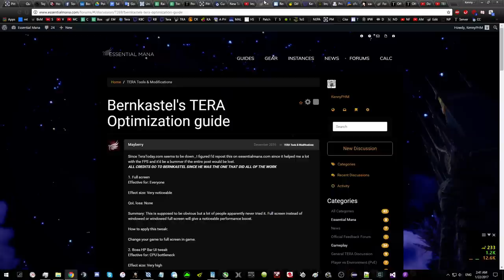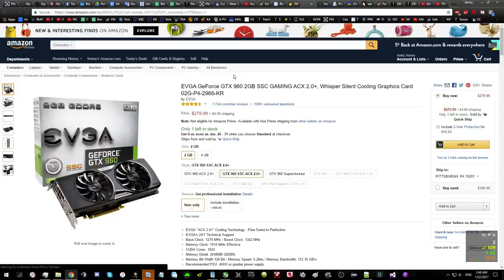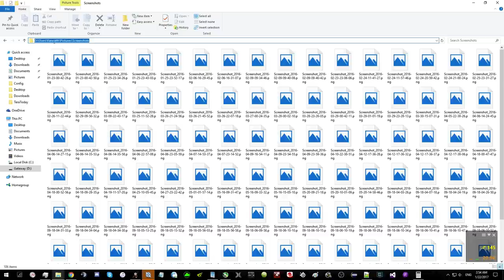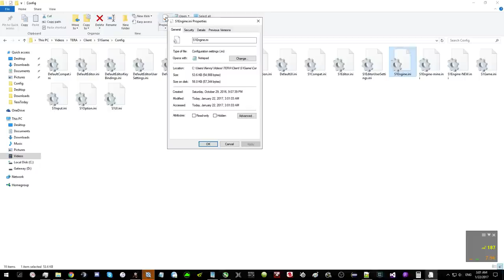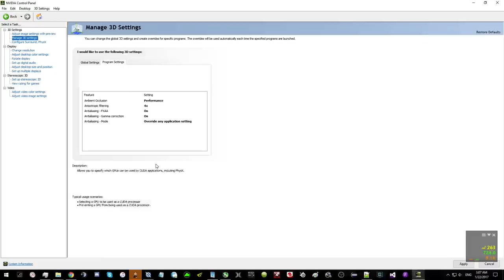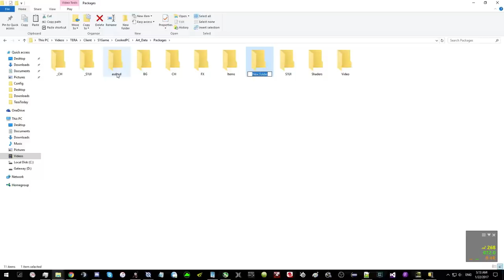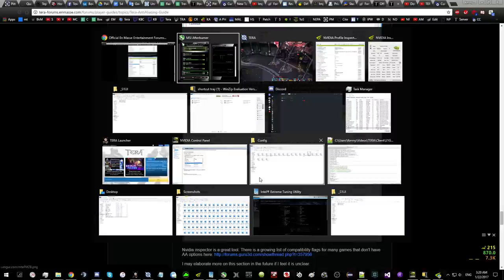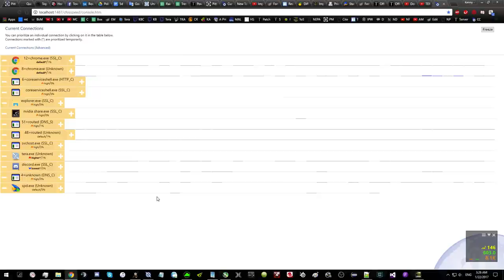Tera Modification Guide - Increase FPS and Image Quality - In Depth Version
What Time is each Section at, How important is it? ~ what is in it = Gains/Losses? - and the links used during it

1:00 - 6:39 MUST DO ~ Bernkastels Guide - Full Screen, Field of View, Disable Mouse Smoothing, UI SFX Sounds Off, Overclocking? = Preformance Gains
C:\Users\Kenny\Videos\TERA\Client\S1Game\Config
bEnableMouseSmoothing=false
Bindings=(Name="end",Command="fov 90")
Bindings=(Name="home",Command="fov 71")

6:40 - 23:33 MUST DO ~ Tech Dude 99% Guide - S1Engine.ini Tweaking and Tera Shortcut Edits = Preformance Gains
C:\Users\Kenny\Videos\TERA\Client\S1Game\Config
I forgot to change MemoryMargin= during the video, the values for it are 1gb = 128, 2gb = 192, 3+gb = 256
My S1Engine.ini File for - Nvidia, 2GB on board RAM, 8GB System RAM, 4 Cores CPU
My S1Engine.ini File for - Nvidia, 3 or more GB on board RAM, 16GB System RAM, 4 Cores CPU -

23:34 - 23:50 Optional ~ Optimizing inGame Video Options = Some Gain, Maybe Quality of Life Loss?

23:51 - 28:04 Highly Recommended for Nvidia Users ~ Nvidia Control Panel, 3D Settings = Image and Preformance Gain
C:\Users\Kenny\Videos\TERA\Client\Binaries

28:05 - 29:59 MUST DO ~ Prio, CPU Prioritzation Saver = Preformance Gain/Stabilize

30:00 - 31:52 Highly Recommended ~ CFos, Bandwith Prioritzation, Preformance Gain/Stabilize

31:52 - 36:03 Optional ~ UI Mods = Quality of Life Gains?

36:05 - 40:32 Optional for Nvida Users ~ Nvidia Inspector - Ambient Occlusion = High Quality Gain, Some GPU Usage - Antialiasing = Small Quality Gain, Large GPU Usage

41:52 - 42:32 MUST DO for Nvidia Users ~ Nvidia Control Panel, PhysX Processor = Preformance Gain
From Memory

40:33 - 45:30 Optional for Nvida Users ~ DownSampling Nvidia = Image Quality Gain, Medium GPU Usage

45:35 - THE END, Citing Someone and Thanks for Watching!

Hello I am Kenny - Please.Heal.Me of Good Fight MT NA Tera

By: Kenneth Choo - Kenny PHM
KennyPHM
Tell me what you thought of the guide and ask any questions you may have!